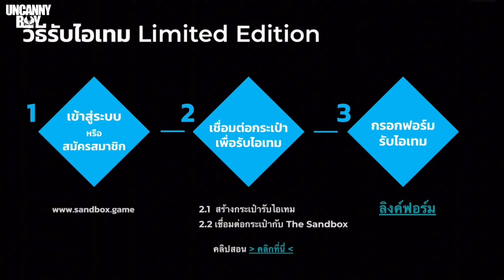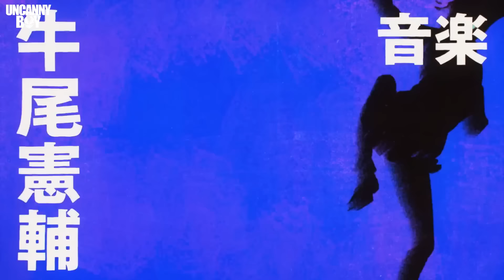มั่วซั่วเละเทะแต่เต็มไปด้วยหัวใจ! - Dandadan EP.1-5 | ล้อมวงมาฟัง EP.29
The Sandbox Game✨🎉
รับไอเทม Uncanny Boy Limited Edition 🎁

ฝากช่องทางติดตามพวกเราด้วยนะค้าบ
ติดตอสปอนเซอร์
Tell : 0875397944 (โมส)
สามารถสนับสนุนพวกเราได้ที่
หรือ
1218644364 ธ.กสิกรไทย นายธนกร มุ่งการ